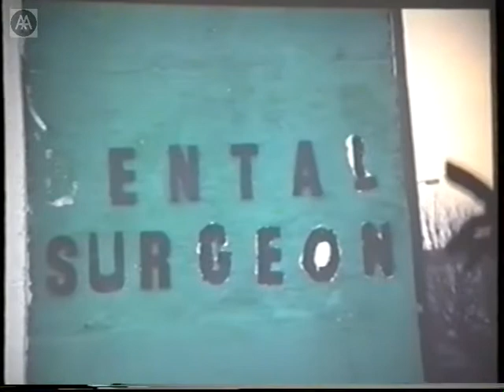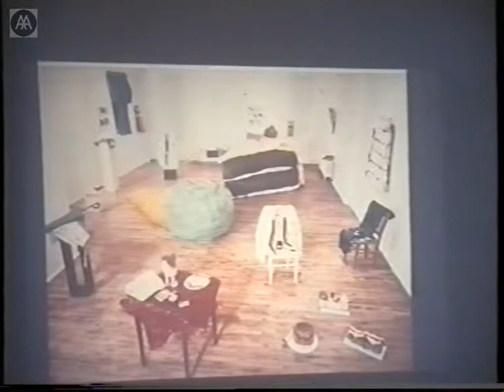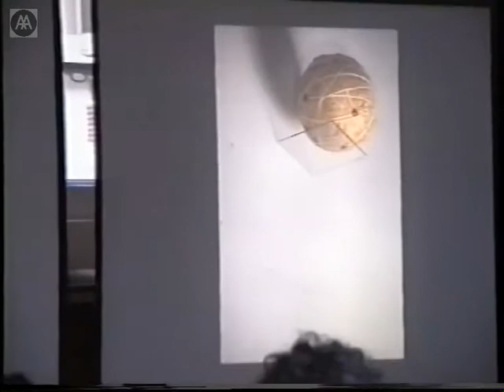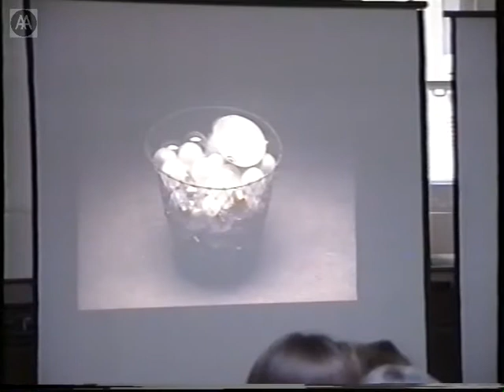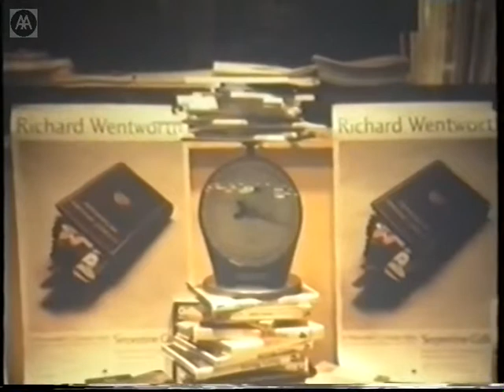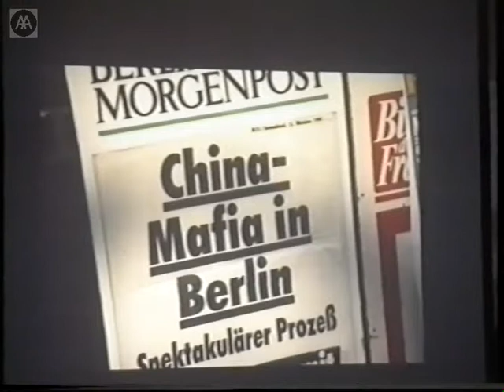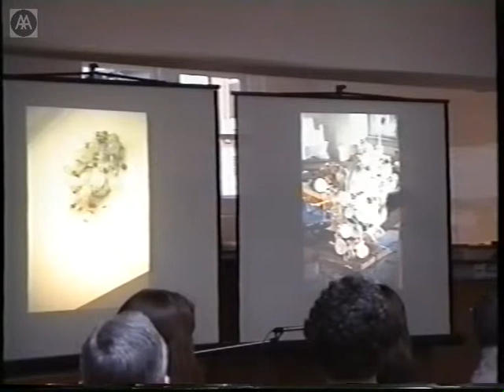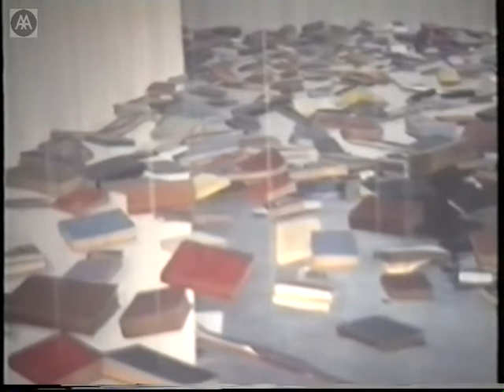Richard Wentworth - So What Do You Expect?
Artist and sculptor Richard Wentworth gives a talk to accompany an exhibition at the AA. His work centres on the idea of transformation, of subtly altering and juxtaposing everyday objects which, in turn, fundamentally changes the way we perceive the world around us.

Richard Wentworth is one of the most influential teachers in British art, lecturing from 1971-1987 at Goldsmith's College, University of London. He was appointed by the prestigious German Academic Exchange Programme (DAAD) to work in Berlin from 1993 to 1994, and in 2002 was made Master of the Ruskin School of Drawing and Fine Art, Oxford University.

NB: Slight break 12 mins into talk when projector fails. Cuts out during Q & A.